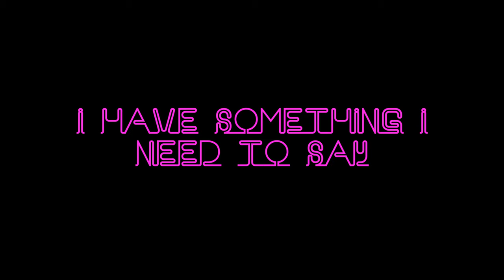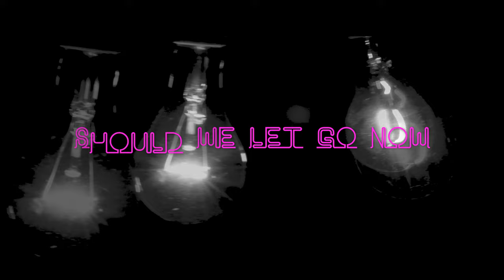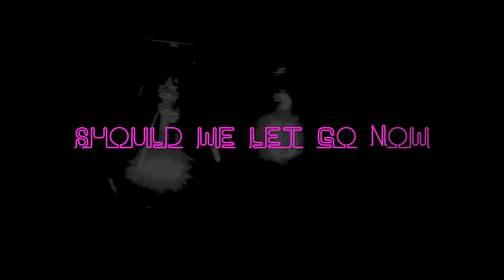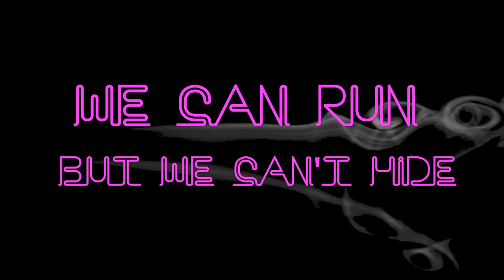ALBIN FREDY feat. ALEXIS GRACE "Run After Me"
"Run After Me" by ALBIN FREDY feat. ALEXIS GRACE.

Music and lyrics by Christoffer Stjerne and Albin Fredy
Vocals by Albin Fredy and Alexis Grace
Guitar solo by Simon Troelsgaard
Recorded and Produced by Christoffer Stjerne in Copenhagen
Alexis Grace vocal recording by Thomas Bergstig aka Swedish Gun Factory, Memphis, Tennessee.